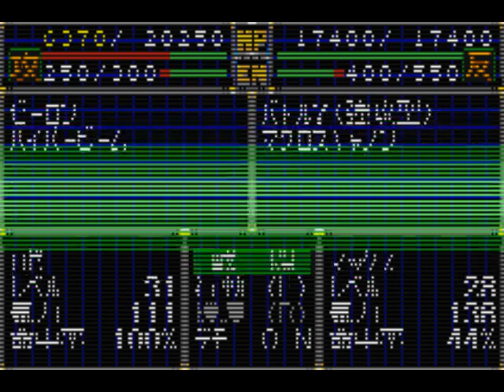Let's Play SRW D-At Destiny's End #48-A Surprise Twist! Kroppen vs. Roze!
In an amazing turn of events, Kroppen joins the team for a time as he turns his sword against Zul. Skeptical at first, the team doesn't know if they should trust him or not, but that will soon change as the battle continues on...